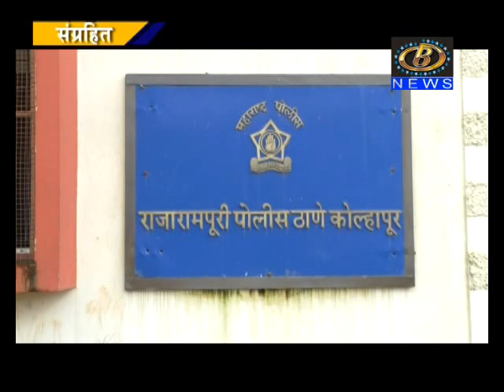टेंबलाईवाडी उड्डाणपूल परिसरात सापडलेला शब्बीर युनुसचा मृतदेह म्हणजे खूनाचा प्रकार असल्याचं उघड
टेंबलाईवाडी उड्डाणपूल परिसरात सापडलेला शब्बीर युनुसचा मृतदेह म्हणजे खूनाचा प्रकार असल्याचं उघड, दोघांना अटक
Channel B